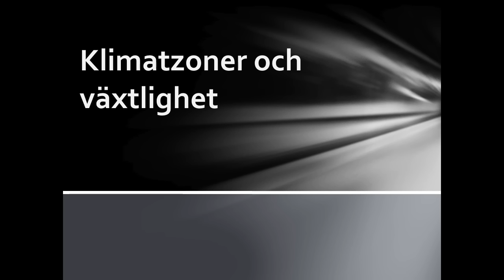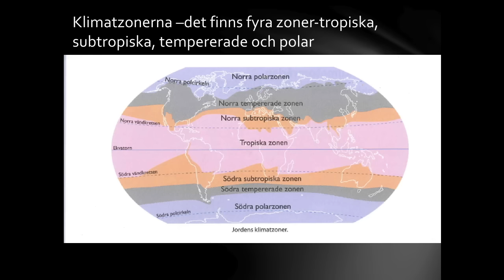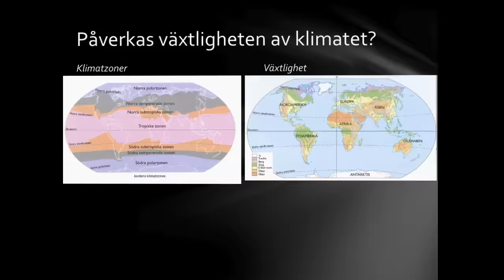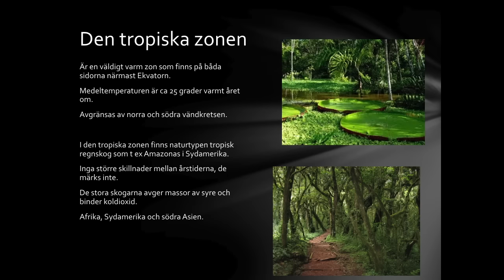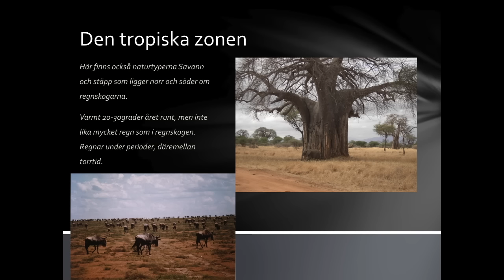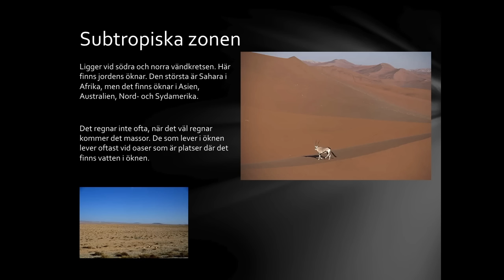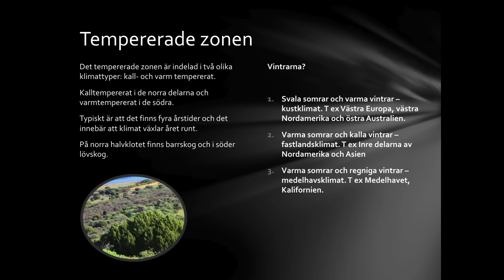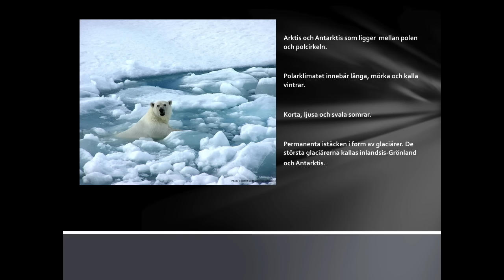Jordens klimatzoner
I denna presentation introduceras fyra klimatzoner och naturtyper på jorden.